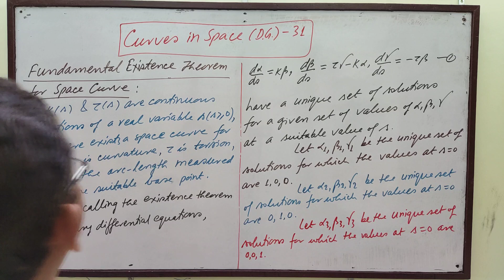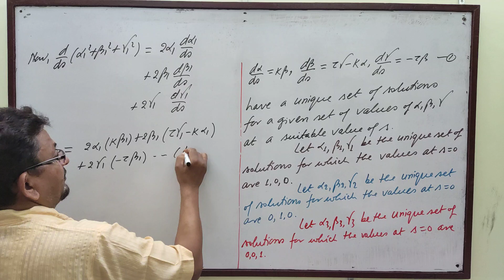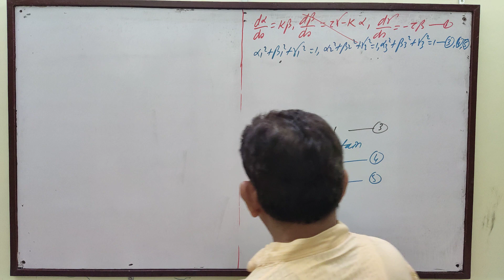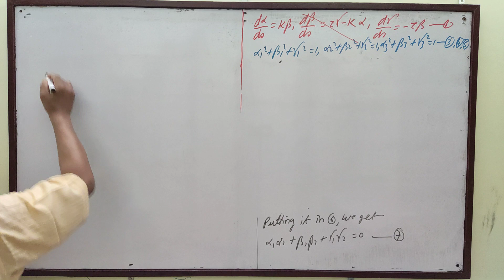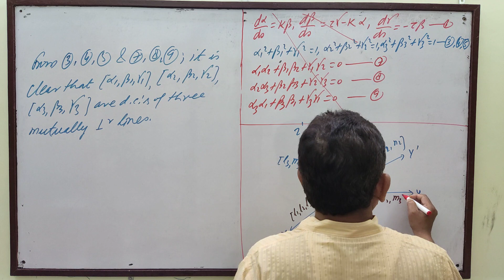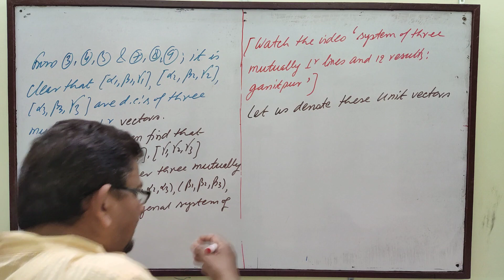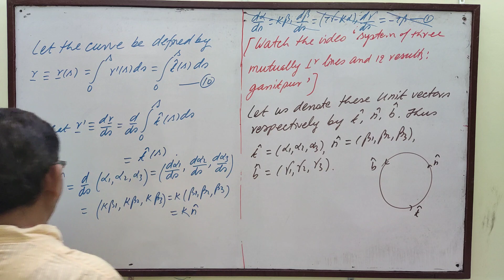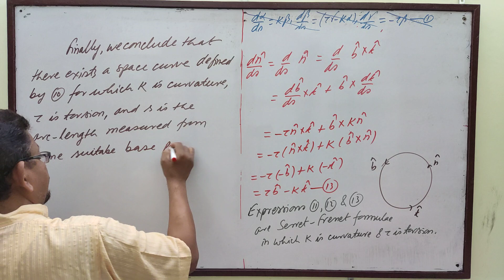Curves in Space (D.G.) 31[Fundamental Existence Theorem for Space Curve] by Yogendra Bahadur Singh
Curves in Space (31):: For the Students of BSc and Competitive Exams.